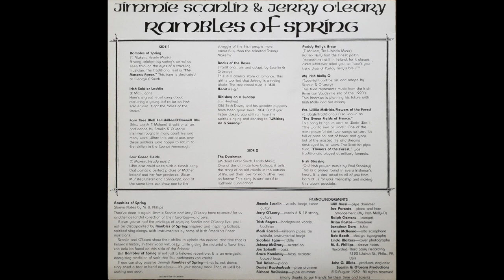Scanlin & O'Leary - Rambles of Spring - 03 Fare Thee Well Enniskillen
Jimmie Scanlin & Jerry O'Leary
Rambles of Spring (1989)

Album Tracklist

(Side 1)
01 Rambles of Spring (T. Makem, Keady Music), reel: "Mason's Apron"
02 Irish Soldier Laddie (P. McGuigan)
03 Fare Thee Well Enniskillen / O'Donnell Abu (New words T. Makem) (trad., arr. and adapt. by Scanlin & O'Leary)
04 Four Green Fields (T. Makem, Keady music)
05 Banks of the Roses (trad., arr. and adapt. by Scanlin & O'Leary), tune: "Bill Heart's Jig"
06 Whiskey on a Sunday (G. Hughes)
(Side 2)
07 The Dutchman (Michael Peter Smith, leads Music)
08 Paddy Kelly's Brew (T. Makem, Tin Whistle Music)
09 My Irish Molly-O (Copyright-control, arr. and adapt. by Scanlin & O'Leary)
10 Pvt. Willie McBride / Flowers of the forest (E. Bogle / trad.) aka "The Green Fields of France"
11 Irish Blessing (prayer; music by Paul Stookey)

Acknowledgements

Jimmie Scanlin - vocals, banjo, tenor guitar
Jerry O'Leary - vocals 6 & 12 string, guitars
Trish Rogers - background vocals, bodhrán
Mark Carroll - uilleann pipes, tin, whistle, instrumental banjo
Siobhán Egan - fiddle
Johnny McGrory - accordion
Joe Spinelli - bass
Bruce Kaminsky - bass, accoustic, bowed bass
Ted Baker - piano
Daniel Raudenbush - pipe drummer
Richard McCluskey - pipe drummer
Will Rossi - pipe drummer
Joe Parente - piano and horn arrangement (My Irish Molly-O)
Ralph Clemens - trumpet
Brian Pastor - trombone
Jonathan Dorn - tuba
Larry McKenna - alto saxophone
Bob Booth - design, typography
Linda Walters - cover photography
M. B. Phillips - sleeve notes

Recorded: Third Story Recording
5120 Walnut St., Phila., PA,
USA
John O. Wicks - producer, engineer

(many thanks to our friends for their time and talent)